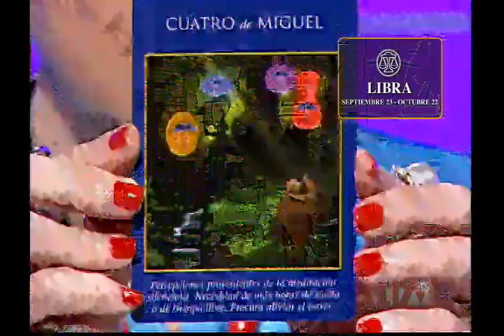Libra 13 de junio Linea Astral y el poder de los Arcángeles Ángeles&AstrosEnTA LUN-VIE 11:00AM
Libra 13 de junio Linea Astral y el poder de los Arcángeles Ángeles&AstrosEnTA LUN-VIE 11:00AM Míralo